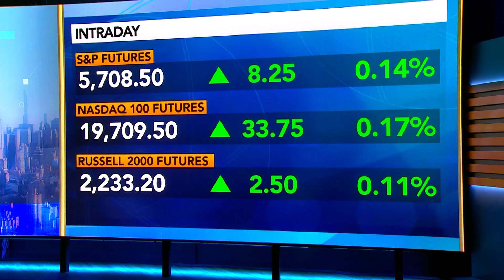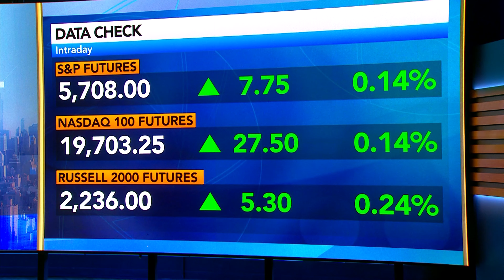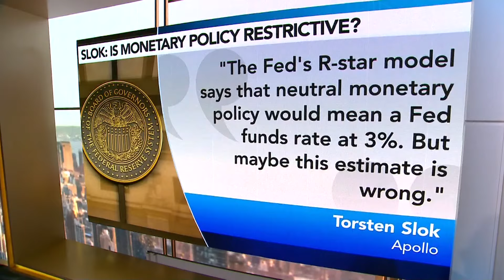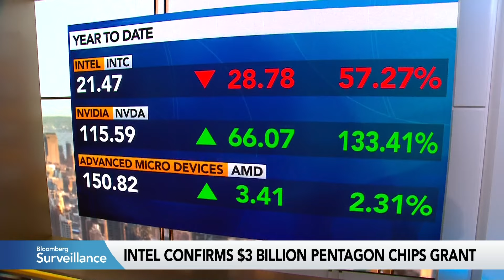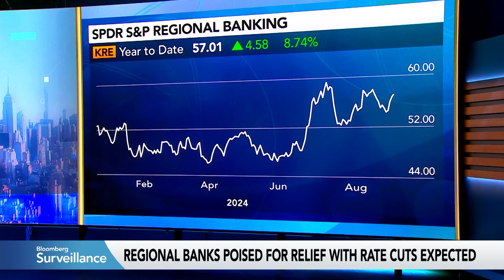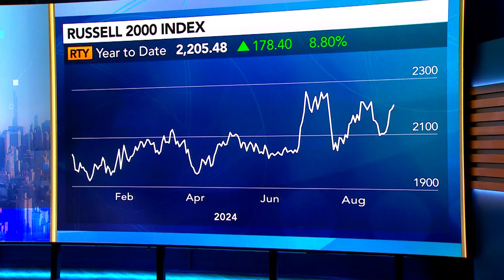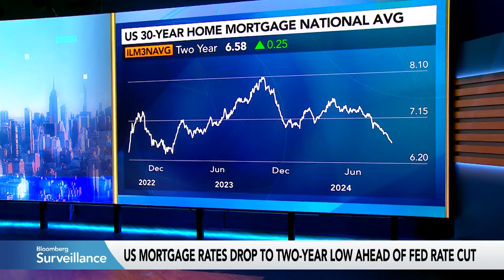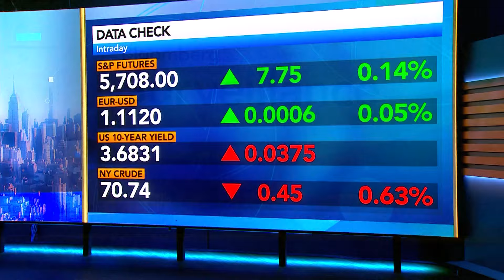Fed Day | Bloomberg Surveillance 09/18/2024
00:00:00 Bloomberg Surveillance
00:06:48 Julian Emanuel, Evercore
00:34:12 Max Layton, Citi Global Head of Commodities Research
00:42:16 Torsten Slok, Apollo Management
00:54:41 Torsten Slok, Apollo Management
01:29:28 Greg Peters, PGIM
01:42:46 Dan Suzuki, Richard Bernstein Advisors
02:09:05 Yelena Shulyatyeva, BNP Paribas
02:15:30 Earl Davis, BMO Global Asset Management
Watch it live every week day from 6-9 ET on Bloomberg Television, YouTube, Roku, Apple TV, Samsung TV, Android TV, Rakuten TV.